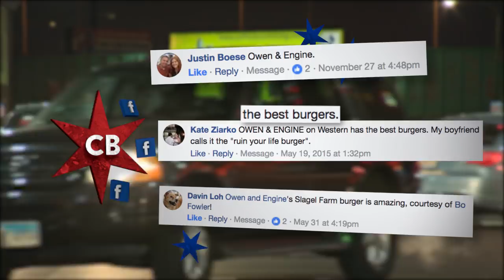Chicago’s Best Burger: Owen & Engine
Elliott Bambrough is in Logan Square getting his meat and potatoes fill with this outrageous burger.